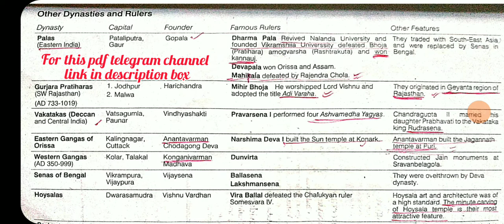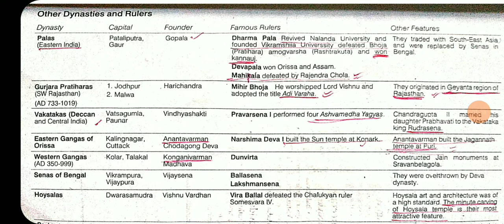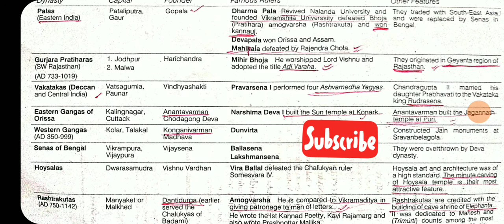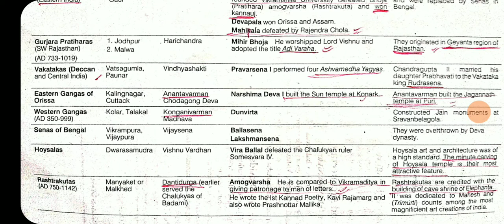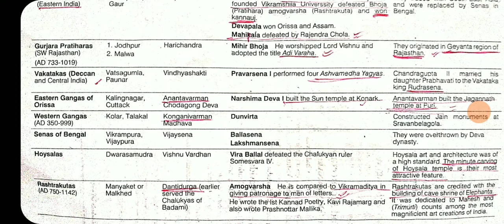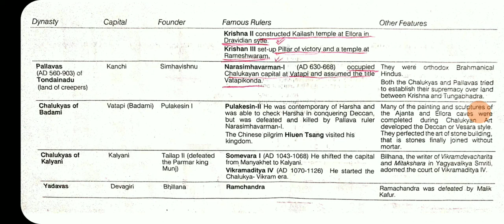Dynasties Palas,Prathiharas,Vakatakas,Hoysalas,Rashtrakutas,Pallvas,Chalukyas for UPSC Exam Tamil